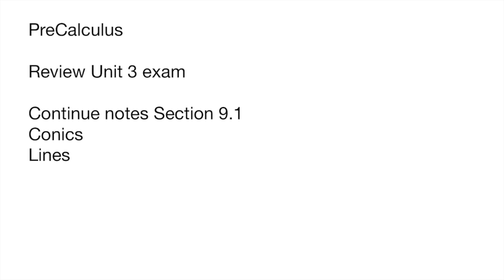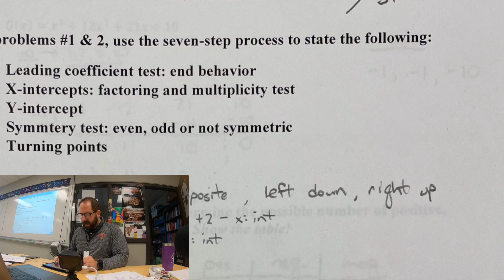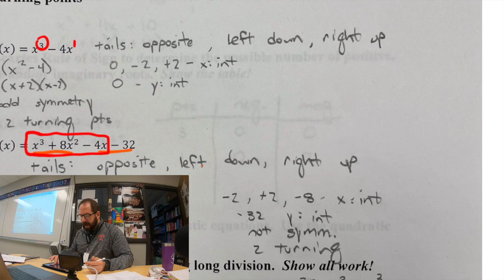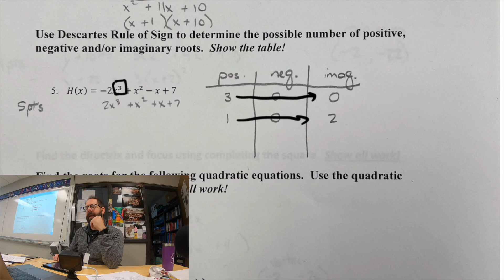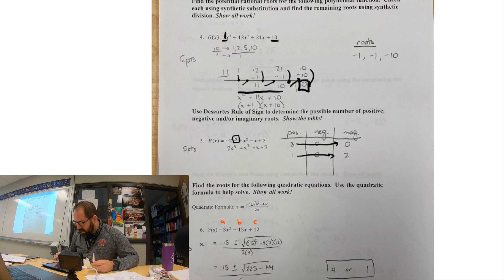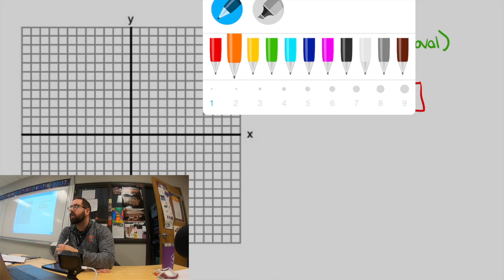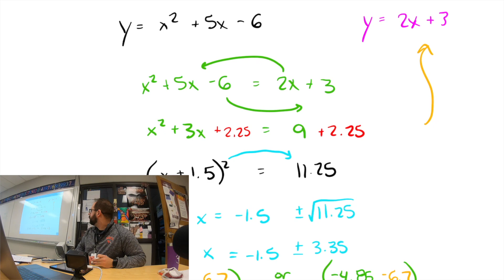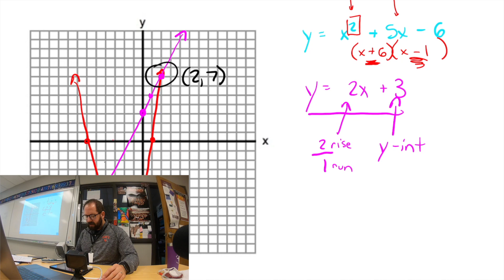PreCalculus: Section 9.1 - Conic Sections cont'd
Section 9.1 - Conic Sections cont'd
-review unit 3 exam
-graphing parabolas & linear functions
-points of intersection